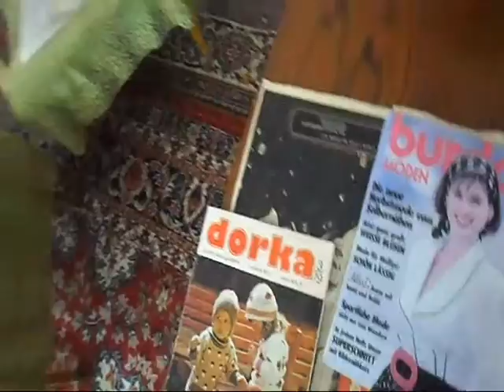The Fashion during the Socialist Era - MUSOKU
Hello everyone!

Fashion has always been a very important issue for society, especially for women.For this reason, this week we have prepared a video in which we tell you about the different curiosities and anecdotes related to this.